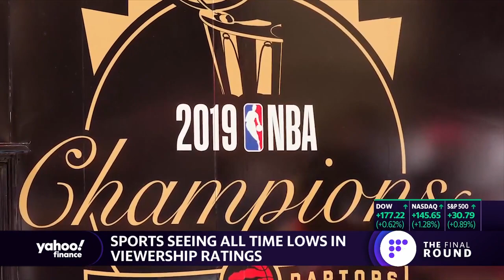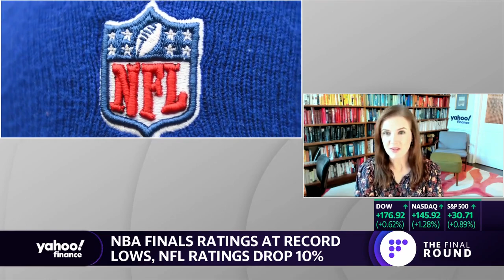Too much sports? Could too many options for fans be causing the drop in viewership?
Viewership ratings across the board for sports have seen massive tumbles as the NBA finals hit record lows and the NFL ratings dropped by 10%. Yahoo Finance’s Dan Roberts joins The Final Round to discuss why sports ratings are taking a massive hit.